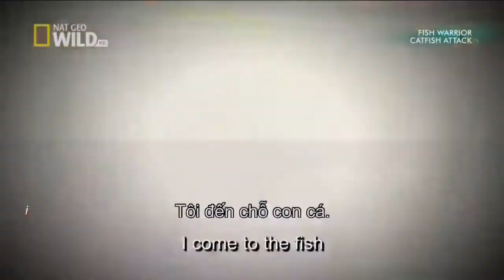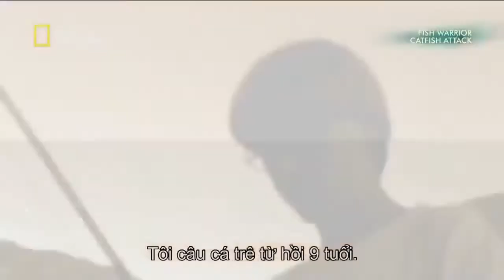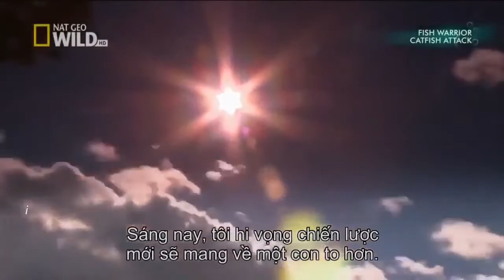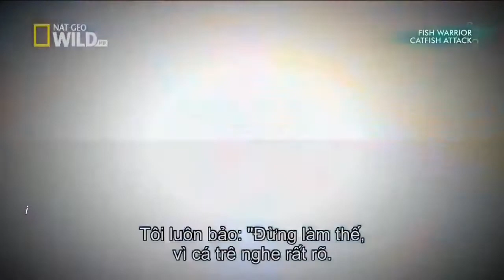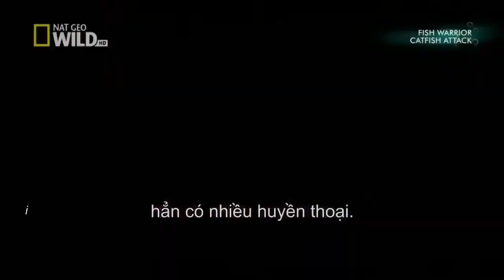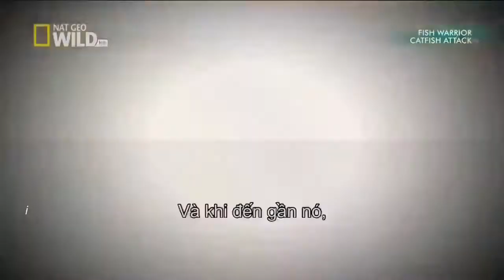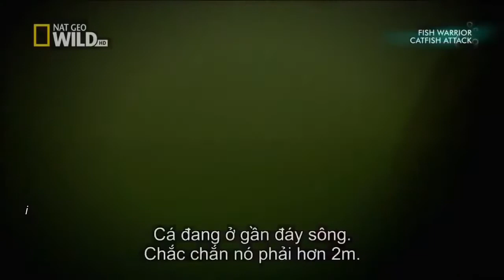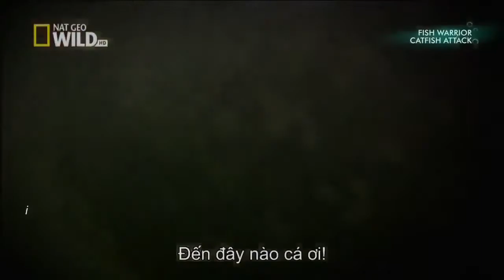Giant Wild CatFish National geographic Documentary Wild FISH WARRIOR CATFISH ATTACK Nat Geo Wild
National geographic Documentary Wild FISH WARRIOR CATFISH ATTACK Nat Geo Wild
License